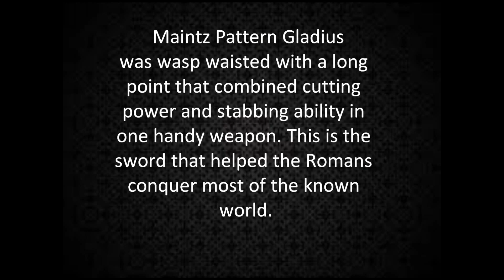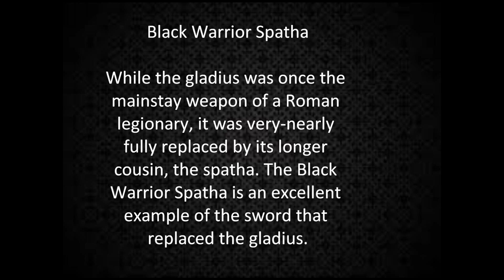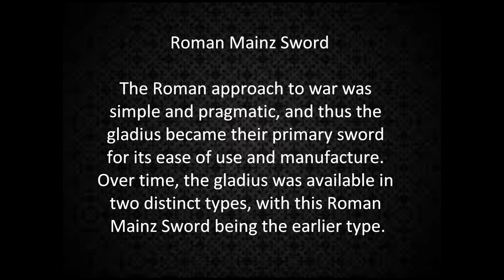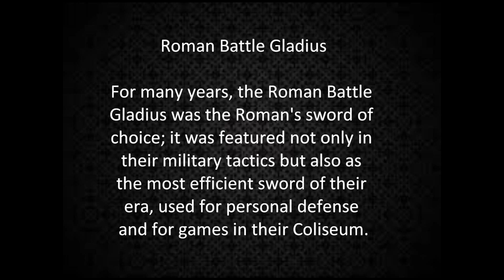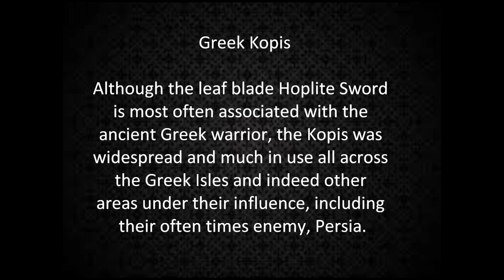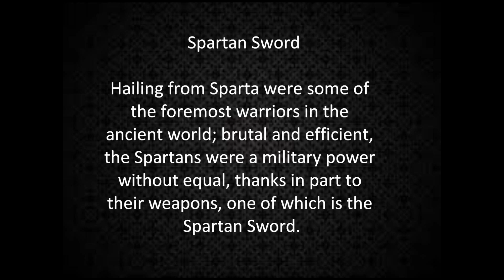GREEK VS ROMAN SWORDS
TWO GREAT CIVILISATIONS  PRODUCING SOME OF THE BEST WEAPONS OF THERE TIME WHICH ONE PRODUCED THE BETTER  SWORDS?